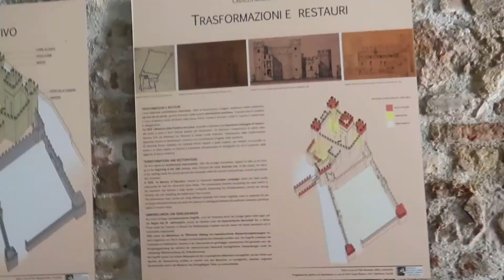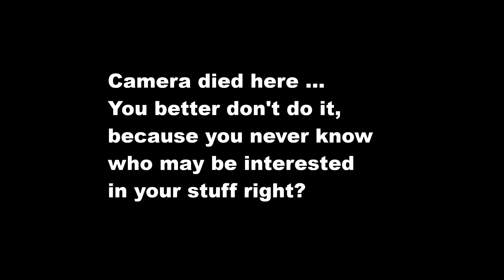Walking around Sirmione I Minanderina goes Interrail #7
I chose the beautiful Peninsula of Sirmione as a day trip from Verona. I love Lake Garda and the castle in the water!

Music Details:
Artlist

Theevs - Tropical Paradise
J.A.K. - Lagoon

Minanderina